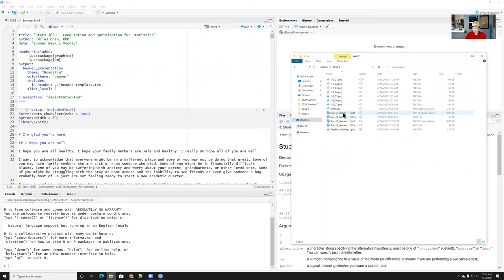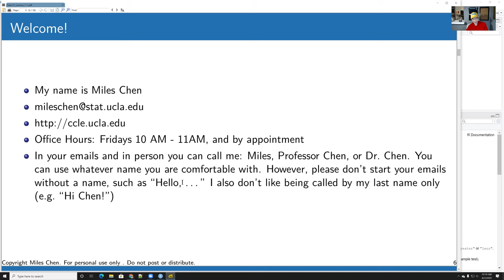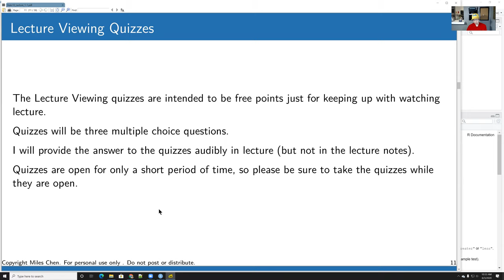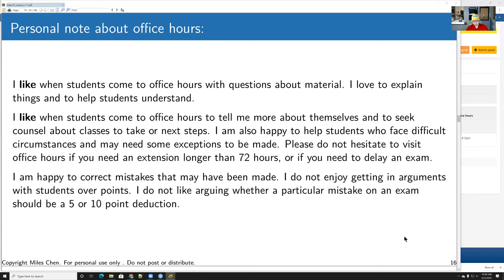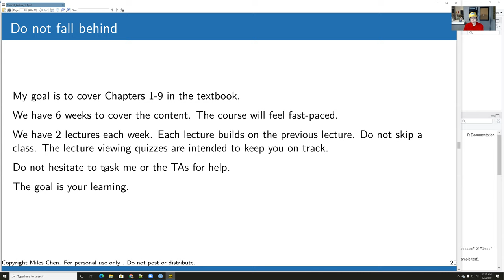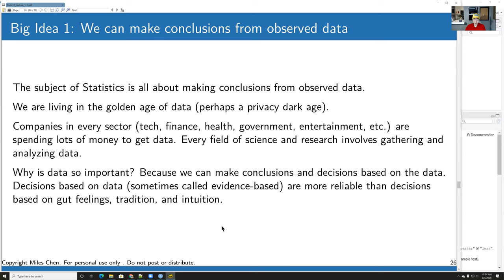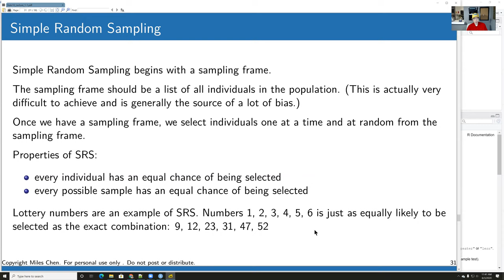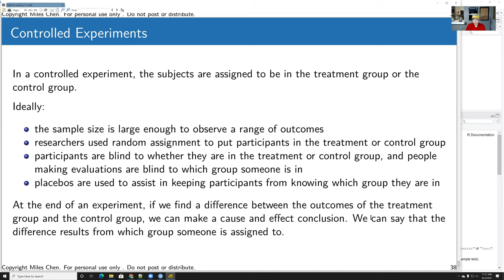Stats 10 Week 1 Monday Lecture 1-1